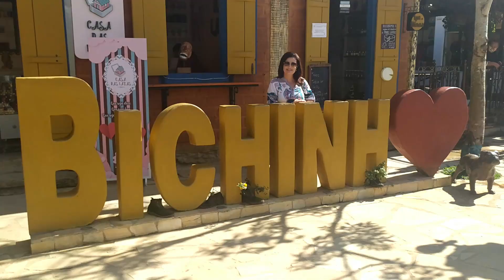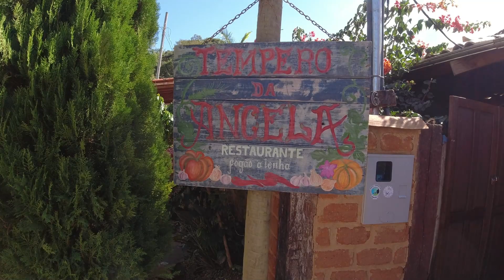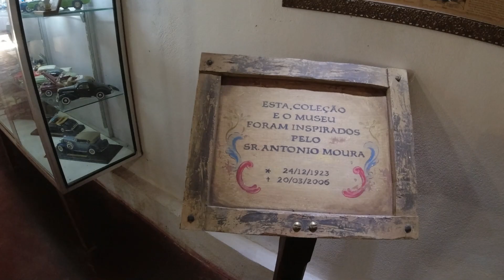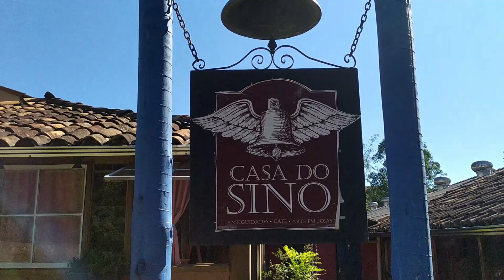Bichinho um lindo e apaixonante vilarejo em Minas Gerais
BICHINHO/ MUSEU DO AUTOMÓVEL

O nome deste charmoso povoado é Vitoriano Veloso, mas é mais conhecido como Bichinho. Está localizado a 7 km de Tiradentes e é uma excelente opção para quem deseja um passeio rápido. Lá encontramos muitas lojas de móveis de madeira de demolição, ateliês, obras de arte e artesanato. Além das lojas, Bichinho oferece restaurantes típicos, como os tradicionais Tempero da Angela e Pau de Angu. No início dos anos 90, o artista plástico Antônio Carlos Bech instalou o seu ateliê na região e deu início a um grande processo de formação de artesãos, atraindo mais artistas. Vale também uma passadinha na Igreja de Nossa Senhora da Penha, construída entre 1732 e 1771, sua fachada é simples, mas no interior encontramos  lindas pinturas e obras de arte, imperdível. Outro local que vale a visita é a Casa Torta, fica na rua Moisés Pinto Souza, nº 446. É um espaço lúdico, interativo, com a proposta de fazer com que os adultos se lembrem dos tempos de infância. As crianças também vão adorar o local, que possui uma fachada colorida que traz alegria, curiosidade e acolhimento. Já o Museu do automóvel fica na Estrada Real Tiradentes/Bichinho, cerca de 5 Km de Tiradentes. Foi inaugurado em 2006 e funciona de domingo a domingo de 9 às 18 horas. O colecionador Rodrigo Cerqueira Moura adquire e restaura carros antigos, desde 1976. Atualmente a coleção possui cerca de 50 unidades restauradas e outras 20 unidades encontram-se em processo de restauração. Lá você encontrará carros antigos das décadas de 30, 40, 50 e 60 e o primeiro automóvel da coleção foi uma Mercedes-Benz 1952.

Restaurante Tempero da Angela
Endereço: R. Dep. José Bonifácio, 64 - Bichinho, Prados - MG, 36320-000

A Casa Torta
Funcionamento Seg, Qua, Qui, Sex e  Domingos 10 às 16horas, Sábados e feriados 10 às 17 horas

O Museu do Automóvel da Estrada Real
Sítio Pau D'angu - Estrada Real Tiradentes / Bichinho (a cerca de 5km de Tiradentes)
Valor: R$ 20,00 com meio ingresso para estudantes, professores e maiores de 60 anos.

Pinterest boralatraveltrip

Nosso equipamento:

Compre na Amazon usando nossos links abaixo:

Câmera DJI Osmo Action 4K Sensor CMOS F/2.8,

Kit de acessórios de tiras 10 em 1 da Andoer para câmera de ação

Celular Xiaomi Note 8 64GB Rom 4GB Ram

Tripé 2 em 1 Pau De Selfie e Tripé com Controle Bluetooth Sem Fio Fotos e Vídeos

Gimbal Estabilizador Com 3 Eixos Compacto IT BLUE - LE 099

Microfone de Lapela BOYA BY-M1, Omni Direcional - Preto

Carregador Portatil Xiaomi 20000mah - Branco

Tripé Amador Nest NT-510 Greika

HD externo Seagate Expansion 2TB portátil Preto USB 3.0

Músicas